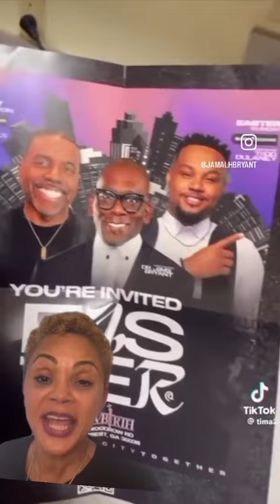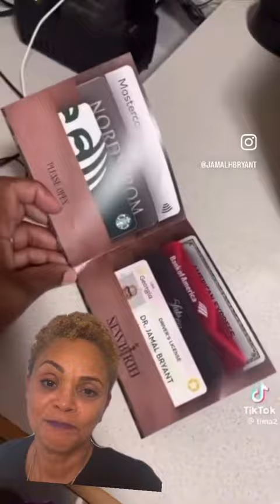Pastor Jamal Bryant Marketing Strategy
That’s the new street team!